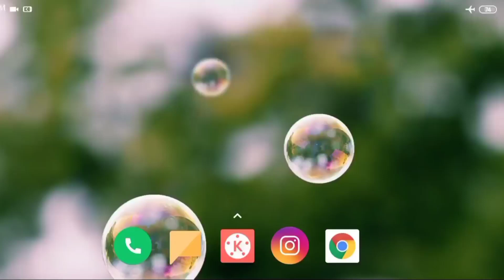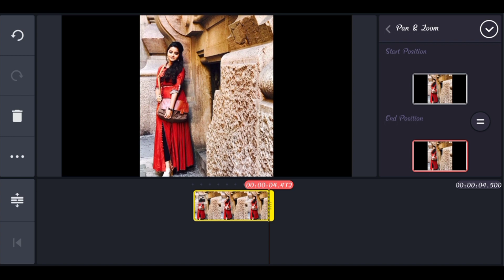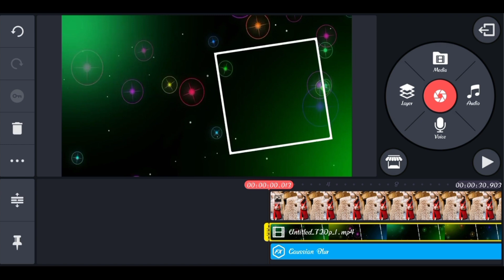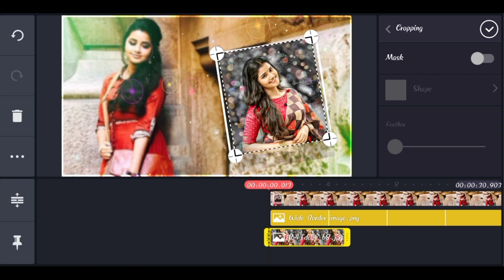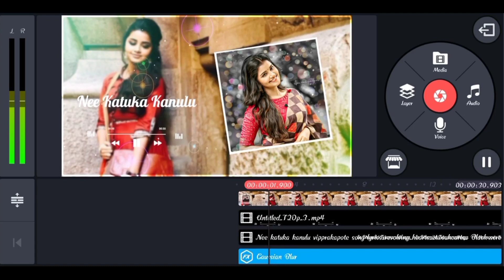How to Create New Lyrical Whatsapp Status Video Editing in Kinemaster Telugu 2020 | Bobby EditZ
How to change Photo Background in 1 minute :-

Happy Birthday Whatsapp Status making video :-